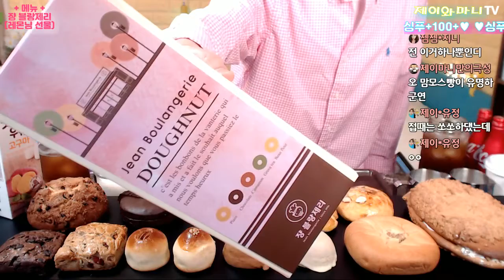★쟝 블랑제리(낙성대점) 빵!빵!빵!-제이와마니TV★소통하는먹방 Mukbang Talk Jean-Boulangerie-Bakery ブレッド ベーカリ パン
초코파이/구운도넛세트/초코, 크랜베리스콘/맘모스주니어/
레몬,캬라멜케익/단팥빵/완두앙금/팥소보루/소프트콘/
콘브레드/밤,통팥만주 + 깨알 라떼아트 ㅎㅎㅎ

많이 먹고 빨리 먹는 먹방 아닙니다~^_^

◆ 화-토요일 PM.11시즈음 생방송 진행.